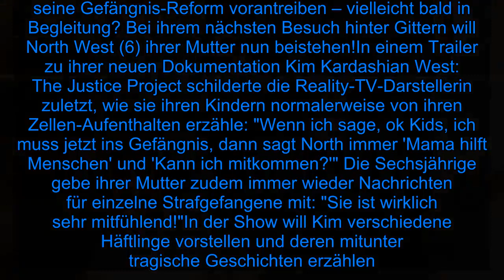Absurd: North möchte Mama Kim Kardashian in Knast begleiten - Fox News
Darf Kim Kardashians (39) Tochter etwa tatsächlich bald Gefängnisluft schnuppern? Schon mehrfach hatte es die engagierte Unternehmerin geschafft, unschuldig oder zu streng verurteilte Insassen aus der Haftanstalt zu holen. Der wohl bekannteste Fall war die Begnadigung von Alice Marie Johnson im Juni 2018. Auch zukünftig will der Keeping up with the Kardashians-Star seine Gefängnis-Reform vorantreiben – vielleicht bald in Begleitung? Bei ihrem nächsten Besuch hinter Gittern will North West (6) ihrer Mutter nun beistehen!In einem Trailer zu ihrer neuen Dokumentation Kim Kardashian West: The Justice Project schilderte die Reality-TV-Darstellerin zuletzt, wie sie ihren Kindern normalerweise von ihren Zellen-Aufenthalten erzähle: "Wenn ich sage, ok Kids, ich muss jetzt ins Gefängnis, dann sagt North immer 'Mama hilft Menschen' und 'Kann ich mitkommen?'" Die Sechsjährige gebe ihrer Mutter zudem immer wieder Nachrichten für einzelne Strafgefangene mit: "Sie ist wirklich sehr mitfühlend!"In der Show will Kim verschiedene Häftlinge vorstellen und deren mitunter tragische Geschichten erzählen. Besonders in der Kritik steht dabei die US-amerikanische Justiz. Das Format wird ab dem 5. April auf dem Sender Oxygen zu sehen sein.